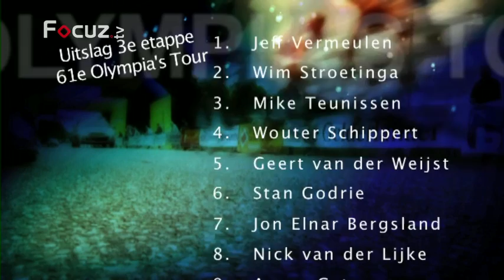Olympia's Tour - 18 mei 2013